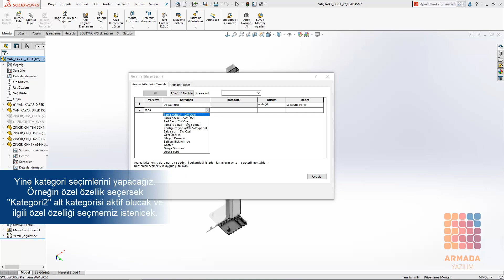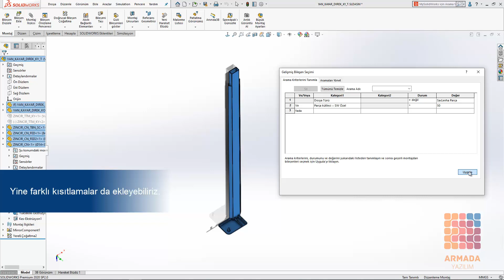SOLIDWORKS Gelişmiş Seç | Montajdaki Sac Parçaları Anında Seçin!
SOLIDWORKS içerisinde özellikle büyük montajlarda seçim yapmak zaman zaman güçleşebiliyor. Birçok seçim aracı ( kutu seçim, eş bileşenleri seç, toolbox bileşenlerini seç, seçim filtreleri ) bulunmasına rağmen yine de bunlar yeterli olmayabiliyor. Sadece sac parçaları, milleri, kaplama olacak parçaları ( özel özelliğinde tanımlı olmalıdır. ) seçebilsek harika olmaz mı? Tüm bu işlemleri “Gelişmiş Seç” ile yapabiliriz. Detaylar videoda ve blogda :)